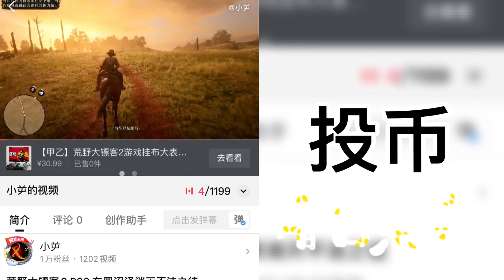戴森球计划 黑雾崛起 P169 建立钛矿石中转